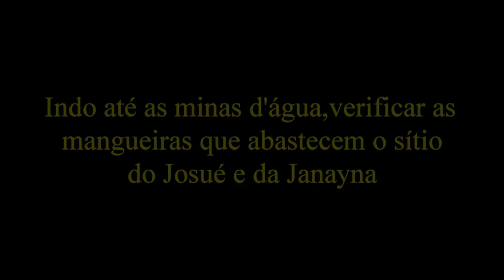Fomos até as minas d'água, verificar as mangueiras que abastecem a casa do Josué e da Janayna.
Josué e Janayna nos levam para conhecer as minas d'água e verificar as mangueiras que abastecem sua casa. Um passeio diferente e que deixou saudades. Confiram!